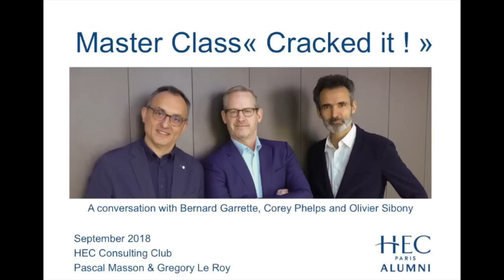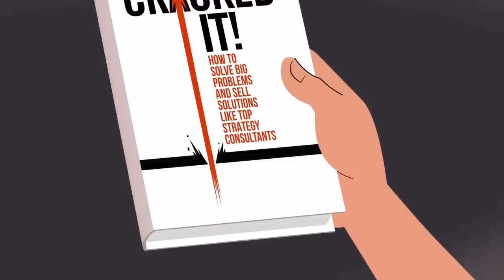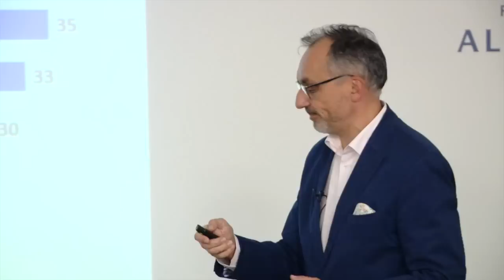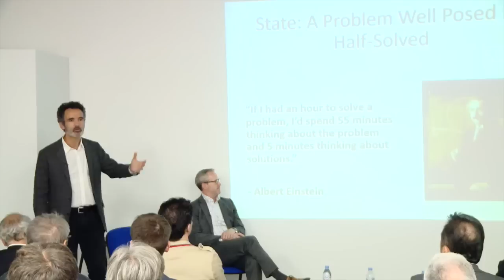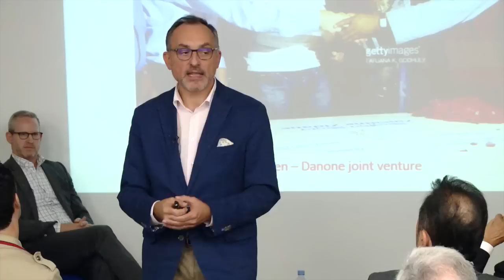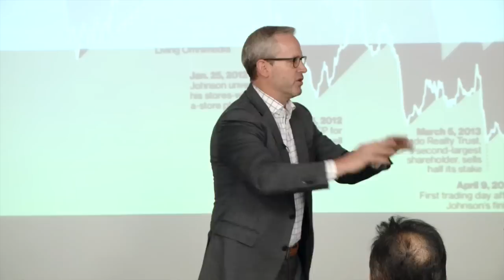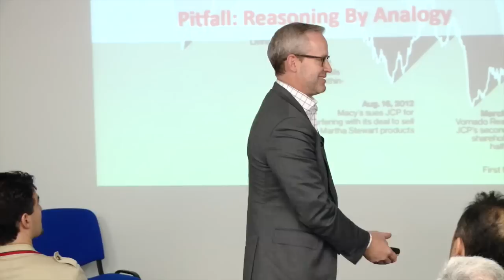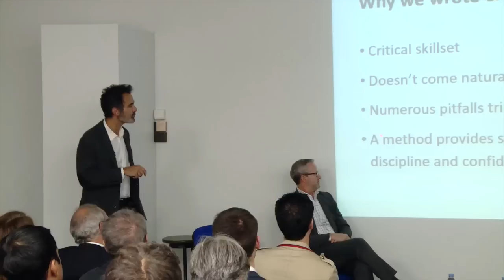"Cracked it !" - HEC Consulting & Coaching Master Class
The HEC Consulting Club - Pascal Masson & Gregory Le Roy - with the team of HEC Alumni are pleased to present - september 2018

« CRACKED IT ! »  Master Class
How to solve big problems and sell solutions like top strategy consultants ?

MASTER CLASS
It’s one of the most essential, yet poorly understood skills of working in organizations: solving problems and selling the solutions.

How can we do it better?

Solving complex problems and selling their solutions is critical for personal and organizational success. For most of us, however, it doesn’t come naturally and we haven’t been taught how to do it well. Research shows a host of pitfalls trip us up when we try: We’re quick to believe we understand a situation and jump to a flawed solution. We seek to confirm our hypotheses and ignore conflicting evidence. We view challenges incompletely through the frameworks we know instead of with a fresh pair of eyes. And when we communicate our recommendations, we forget our reasoning isn’t obvious to our audience.

In Cracked It!, seasoned strategy professors and consultants Bernard Garrette, Corey Phelps and Olivier Sibony present a rigorous and practical four-step approach to overcome these pitfalls.

Building on tried-and-tested (but rarely revealed) methods of top strategy consultants, research in cognitive psychology, and the latest advances in design thinking, they provide a step-by-step process and toolkit that will help readers tackle any challenging business problem. Using detailed case examples, the authors guide readers through each step in the process: from how to state, structure and then solve problems to how to sell the solutions.

Cracked It! provides compelling stories of both good and bad problem solving and solution selling from a variety of contexts. We learn how a new CEO quickly sized up a problem facing an aging retail chain and implemented a strategic solution that worked for him before, only to experience disastrous results; how an industrial designer of MRI scanners saw his design problem through the eyes of a child, leading him to reimagine the scanner experience; and how a seasoned scientist failed to convince people that too much sugar causes obesity, while a shrewd rival successfully sold an alternative story incriminating fatty food.

OUR GUESTS
- Bernard Garrette
Bernard is Professor of Strategy at HEC Paris. His teaching and research focus on corporate strategy, business simulations and problem solving. He served as Associate Dean at HEC Paris, Corporate Strategy Expert with McKinsey & Company, and consultant or management educator for blue chip companies and start-ups.
- Corey Phelps
Corey is Associate Dean of Executive Education, Associate Professor of Strategy, and Marcel Desautels Faculty Fellow at the Desautels Faculty of Management, McGill University. An awardwinning researcher and teacher, he is a frequent keynote speaker, corporate trainer and consultant on topics of innovation and strategy.

ORGANIZED BY HEC ALUMNI CONSULTING CLUB
Tuesday 25th September 2018 from 7.00 pm to 9.00 pm at the headquarters of the association HEC Alumni
Organized by HEC Consulting Club and especially Pascal Masson
Hosted by Pascal Masson and Gregory Le Roy, VP HEC Consulting Club